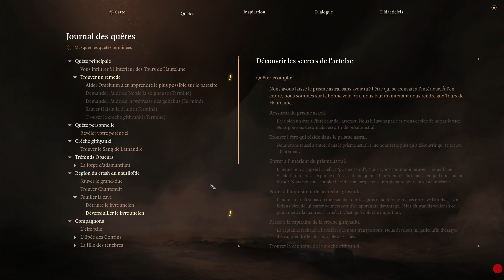[FR] Baldur's Gate 3 ep 40 : On fait un gros missclick !!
Baldur's gate 3 est là, on part dans une aventure épique pour sauver le monde une nouvelle fois. La nature a choisi son héraut, son porte drapeau afin que le monde puisse de nouveau s'épanouir et s'embellir. Mais que nous réserve cette aventure ??